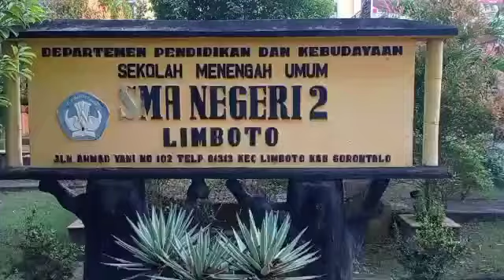KREATIVITAS PENJELASAN UNTUK TUGAS BESAR KELAS XI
Video yang ini merupakan video jawaban dari kalian yang bertanya ke saya baik lewat WA, dan telepon. Selain itu video ini juga sebagai pengingat bahwa kalian harus segera menyelesaikan karen pembelajran untuk semester ganjil ini tinggal 4 bulan. nach untuk tugas yang pertama saya akan tunggu belan depan ya. dan yang untuk video master kirim ke saya ya untuk saya publis di you tube karena rata-rata kalian sering menghapus video yang sudah kalian publis. nach untk menghindari begitu untuk di you tube saya yang akan publish